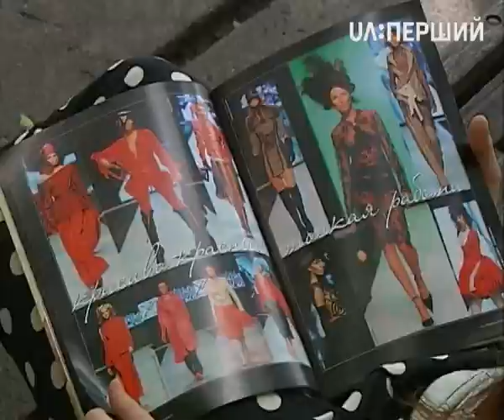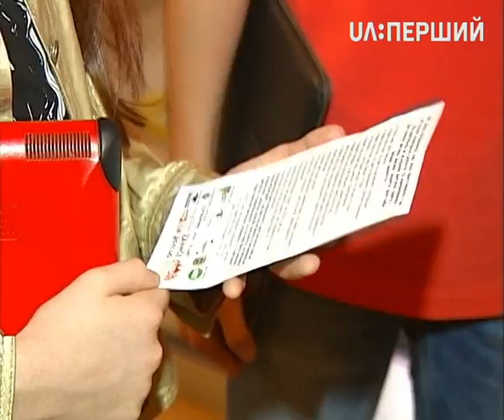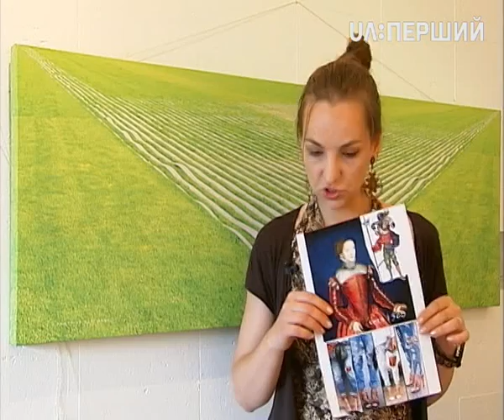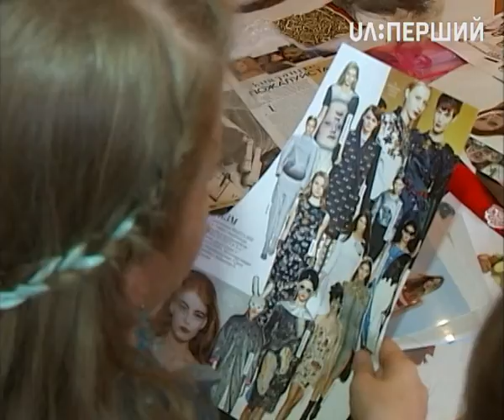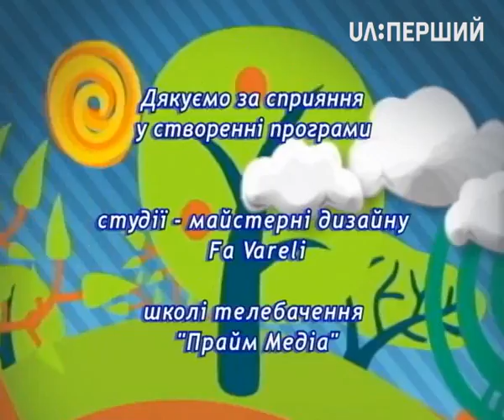Хочу бути. Дизайнер одягу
Що таке курйози моди? Як довжина рукавів у Середньовіччі визначала статус дівчини? Чому чоловічий і жіночий одяг застібають на різні боки? Коли у гардеробі європейців з'явилися светри? Про історію моди, моду сьогоднішнього дня і через 30 років очима дітей – у "Хочу бути".